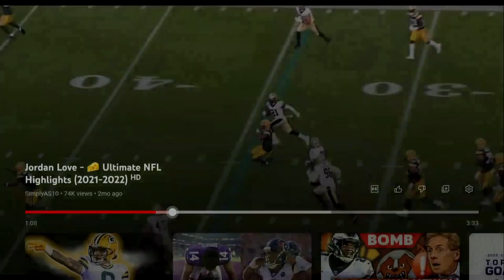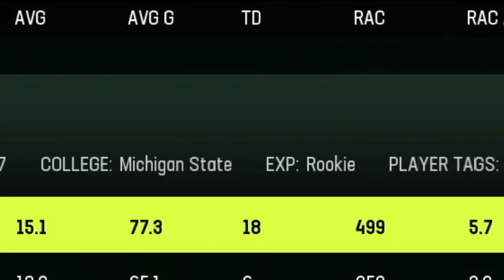CAN JORDAN LOVE WIN A SUPERBOWL WITH THE PACKERS?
Welcome back to another video ladies and gents, in this video we're gonna simulate and play through a couple seasons of Jordan Love being Quarterback 1...enjoy!

Pretty much I play Madden on this channel. Madden 23 ultimate team, Madden 23 Franchise, Madden 23 Tip and we just post regularly. My goal for this channel is to just put a smile on your face when you watch my content, and hopefully motivate you to pursue whatever it is you love to do in life. Sounds corny I know. but for real I pray that anyone who takes the time out of their day to read this can just breathe for a moment and just appreciate that very moment. Much Love to Ya!

2nd Channel: Volvation